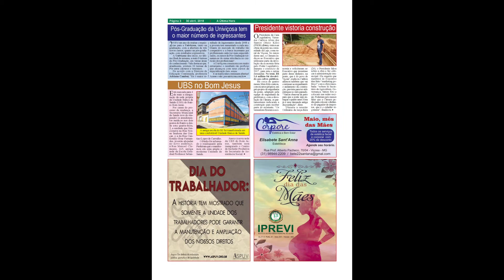Sociedade com Sonia Santanna - (01/06/2018)ADONAI FINEZA/ROGÉRIO PINTO